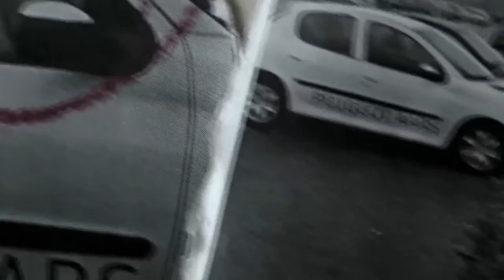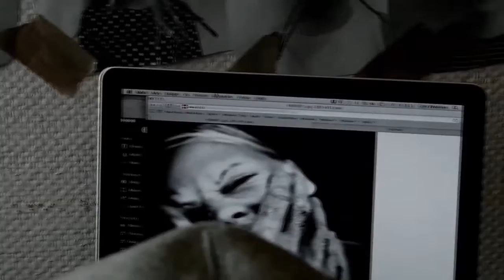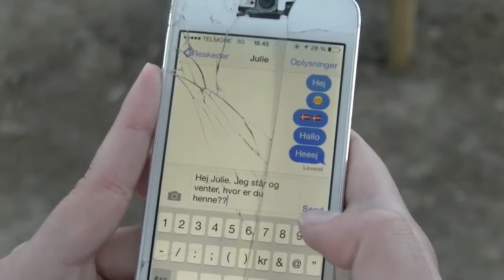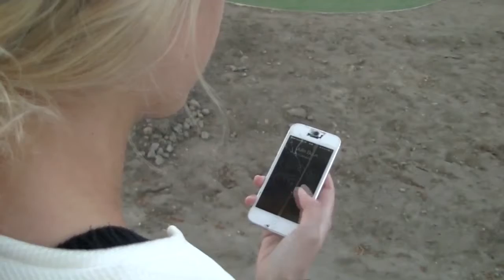The Blonds Destiny